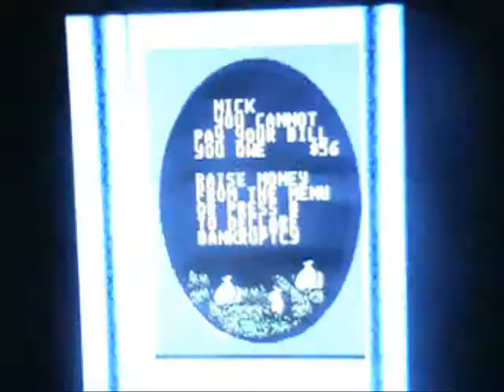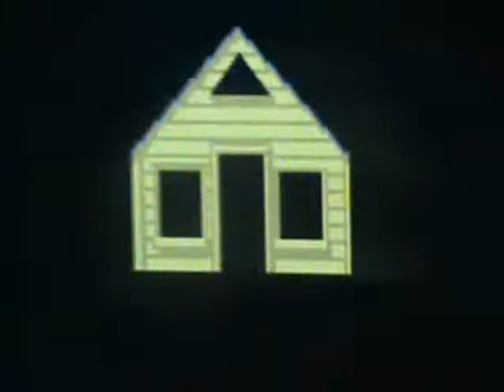Let's Play Monopoly with Nick, Liam and Kevin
Playin' some good ol' Monops. No, OLP isn't back, just a silly video.